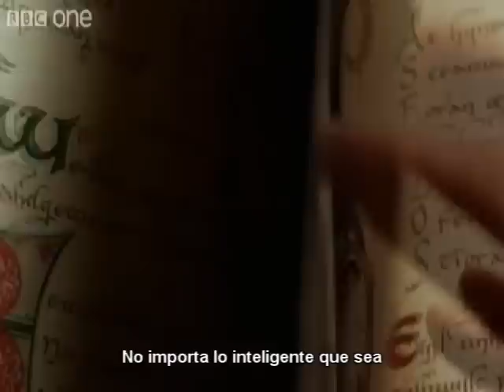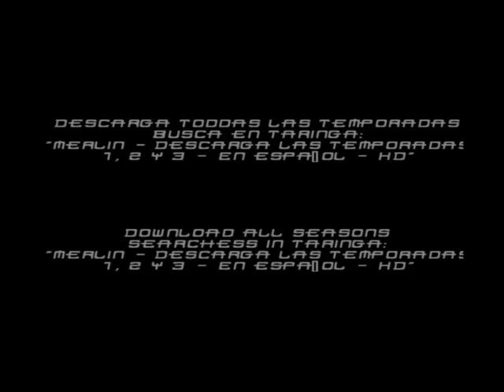Merlin - Trailer oficial temporada 1 - Subtitulos en español - BBC One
• Merlin Watch Online: Todos los episodios para ver online y descargar, en ingles y español! Visitanos

• Merlin Watch Online: All episodes to watch online and download, in English and Spanish!

Merlin S1 - Trailer oficial para la primera temporada de Merlin con subtítulos en español. Los subtítulos están hechos por mí y el trailer esta producido de manera oficial por la BBC One.